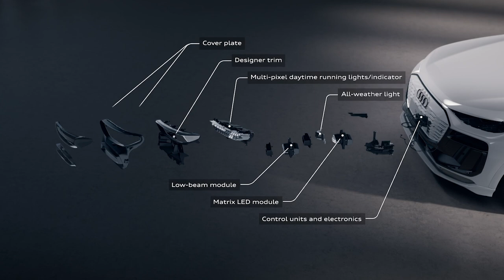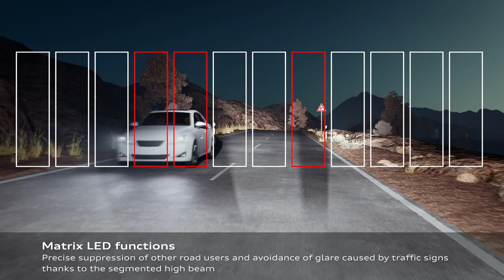Audi Q6 e-tron – LED head lights plus / matrix LED head lights – Animation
This technical animation illustrates the function of the LED head lights plus / matrix LED head lights as well as the booking of the Matrix Beam package and and digital light signatures via functions on demand.